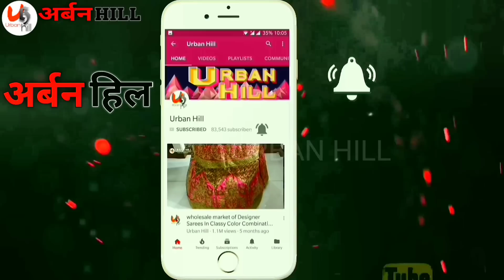Surat Kurti Manufacturer| Surat kurti Market| Top surat Kurti Neck Design| Handwork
Sunshine lifestyle

Sales office
Sunshine lifestyle
Shop- UF 35
Upper floor
Rajhans imperia market
Old kinnary cinema
Ring road
Surat

For corporate inquiry's.

Kurti
Kurta plazo
Kurti with price
Kurti New Design
Kurti handwork design
Kurta at cheap price
Surat manufacturer
Surat shop address
Udana factory area
Surat shop location
Kurti Shop Location